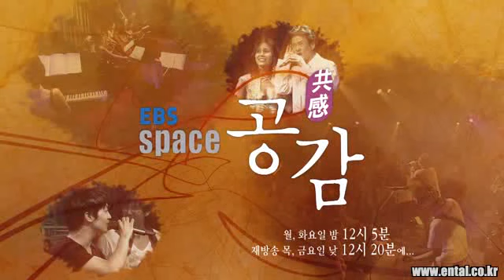예레미(Jeremy) - EBS 스페이스 공감, E358, 090712, 멜로딕 스피드 메탈의 진화 예레미(Evolution of Melodic Speed Metal Jeremy)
예레미(Jeremy) - EBS 스페이스 공감(Space 共感), E358, 090712, 멜로딕 스피드 메탈의 진화 예레미(Evolution of Melodic Speed Metal Jeremy)

모정길 (Mo Jung Gil) - Vocal
조필성 (Jo Pil Sung) - Guitar
이루리 (Lee Ru Ri) - Keyboard
변성우 (Byeon Sung Woo) - Bass
이승훈 (Lee Seung Hoon) - Drums